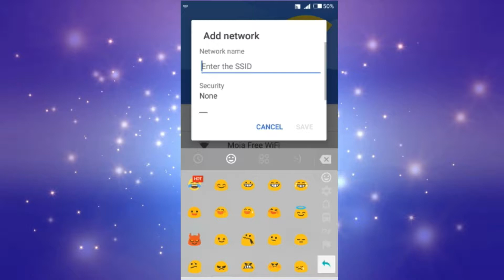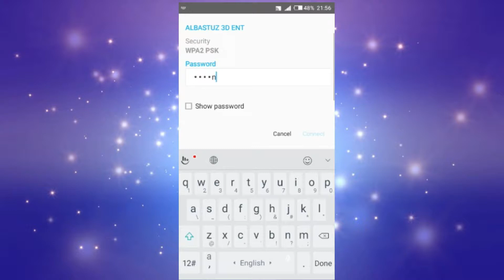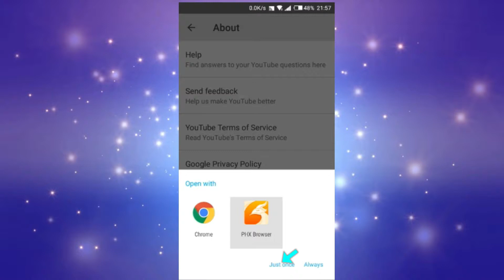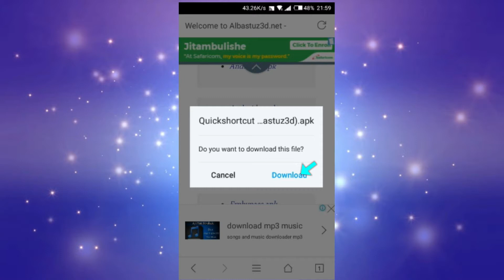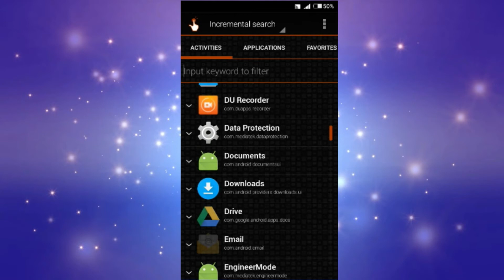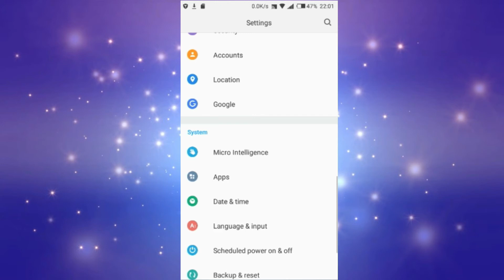TECNO N6S W3 LITE Bypass Google Account Remove FRP1